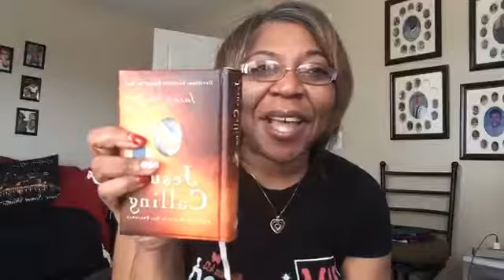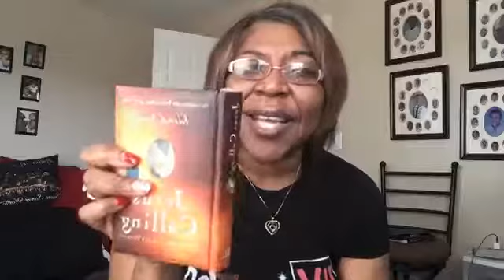Refuse to Worry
We are called to be WARRIORS not worriers. Worry is a sign that we are stressing over something that we have no control over. Think about it.

Join Ann each weekday at 9am ET via Facebook Live for Encouragement and Prayer.